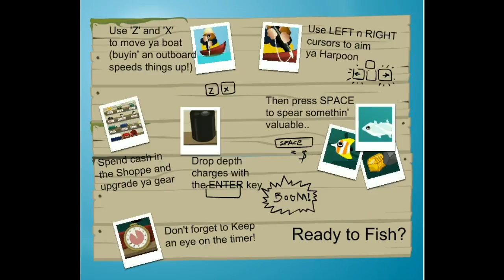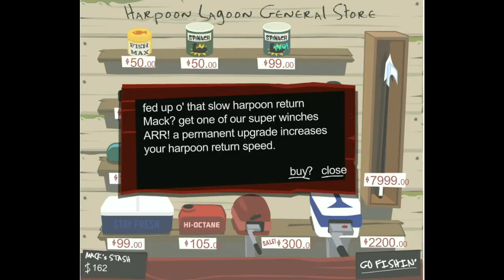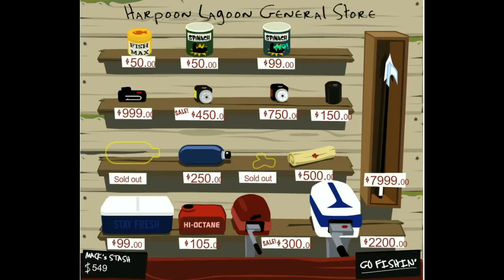Harpoon Lagoon ep 1- fancy that fish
Meet Mac in our first Harpoon Lagoon video.